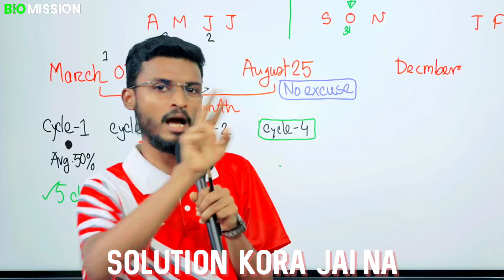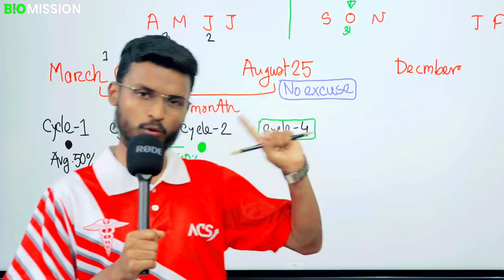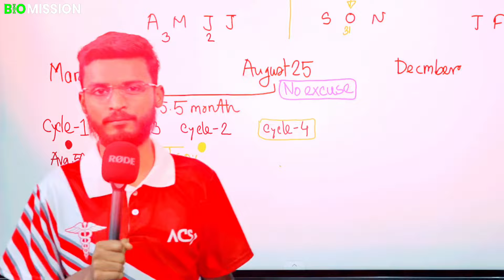শেষ মূহুর্তে কীভাবে এতো পড়া শেষ করবো 🥲 || Study Motivation